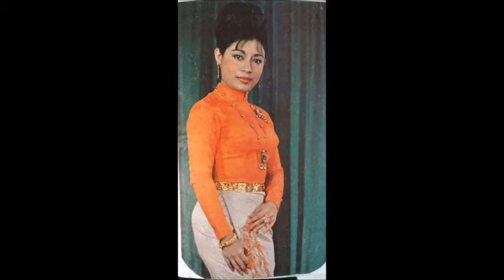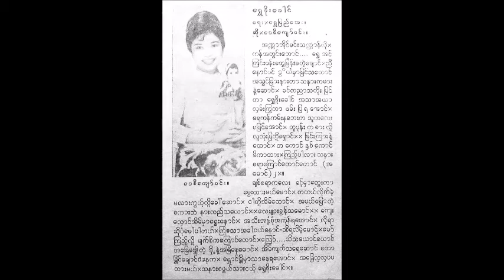ဒေစီကျော်ဝင်း - ရွှေဖိုးခေါင်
See more @